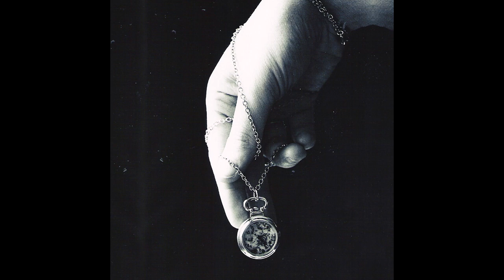S'Hill - Horizon's Call (Alternative Version) (Creative Commons/Free Use)